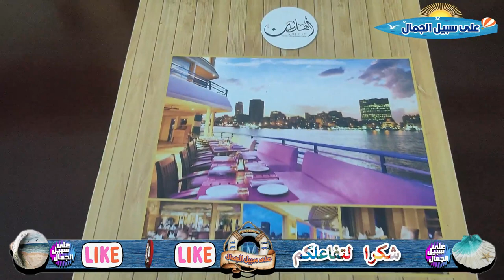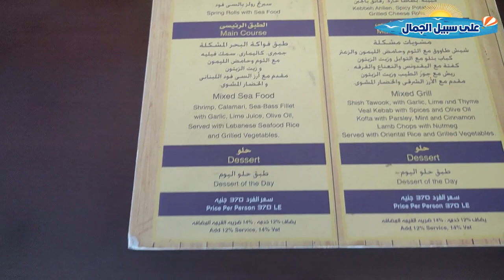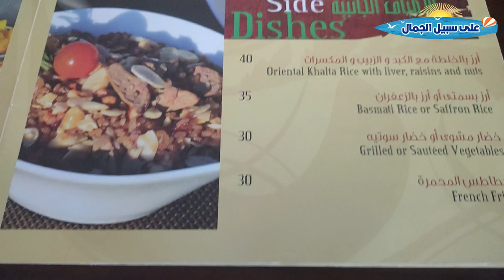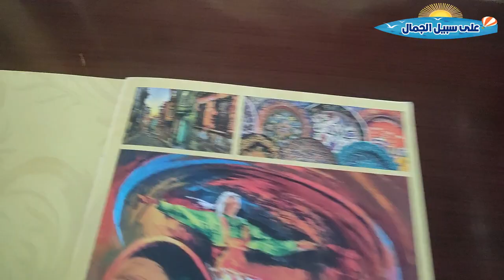هابى دولفين ونايل ليلى ا مطعم أهلين ا HAPPY DOLPHIN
باخرة هابى دولفين و نايل ليلى
Happy dolphin 🐬 Nile lily
المطاعم العائمة من أفضل أماكن الخروج والفسح فى القاهرة ومن أفضلها مركب هابى دوليفن HAPPY DOLPHIN حيث يحتوى على كثير من المطاعم وقاعات الافراح على النيل
مكان رائع على جزيرة الروضة وتحديدا فى شارع عبد العزيز ال سعود
اليوم نشاهد مطعم أهلين مطعم لبنانى ونشاهد بقية المطاعم تباعاً
على سبيل الجمال تتمنى لكم مشاهدة ممتعة